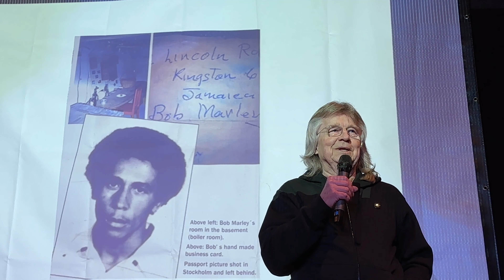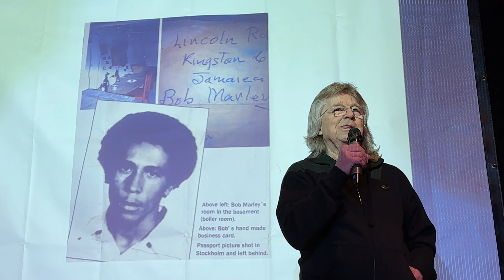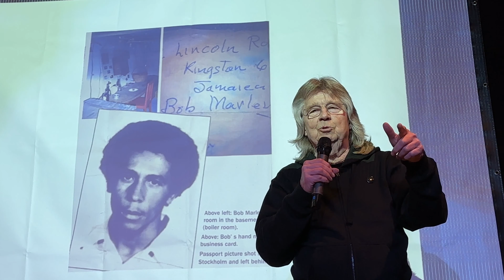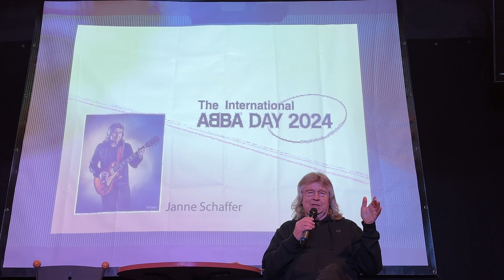Janne Schaffer - Lecture (Video Extracts)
At the ABBADay in Roosendaal